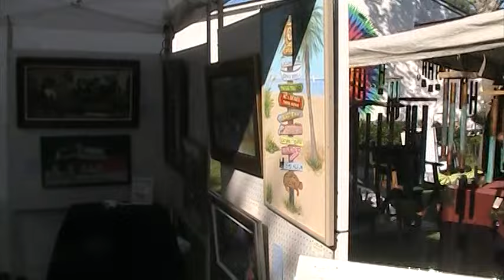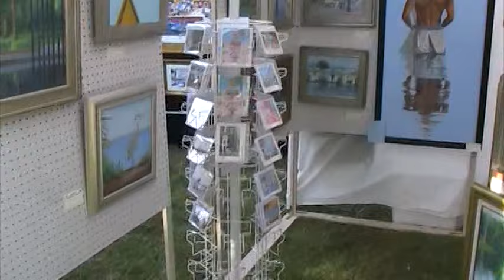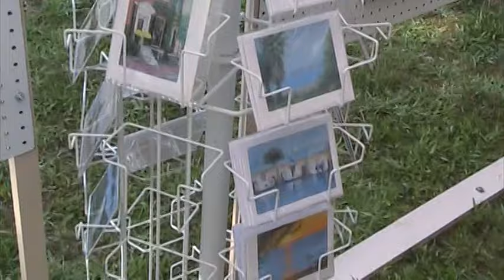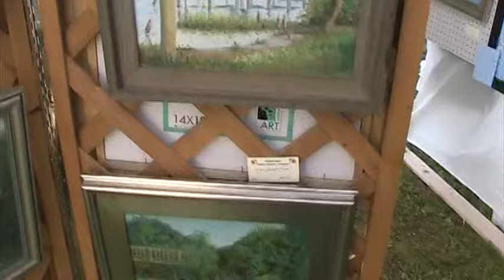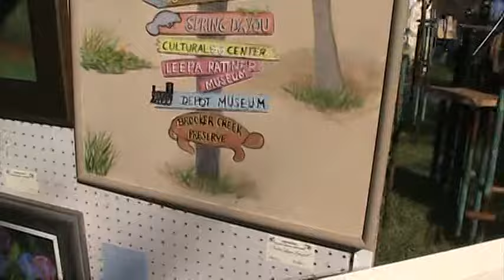2015-03-28-ART-Heather-Heather Risley Featured Artist-41st TS Fine Arts Festival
Heather Risley Featured Artist Booth 41st TS Fine Arts Festival